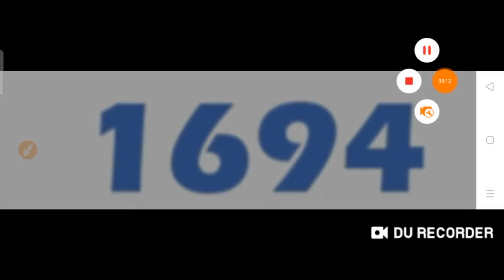MACAU 4D for 04 Sept. 2021 just try | 2 Predictions | AMV 555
These are my Best Bet for MACAU 4D for 04 Sept. 2021 just try.
Good Luck !